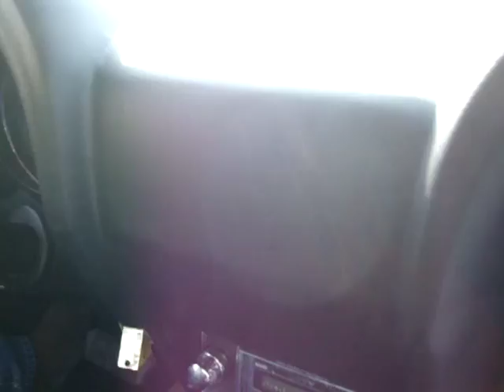1969 Ford Mustang Fastback Tour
This is a newly restored '69 Mustang in Dallas, Texas action, enjoy!